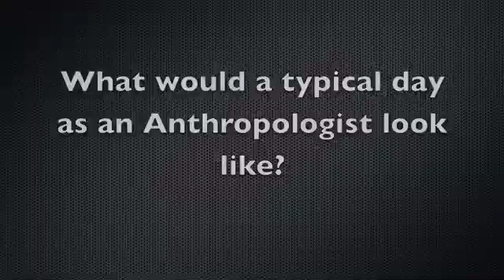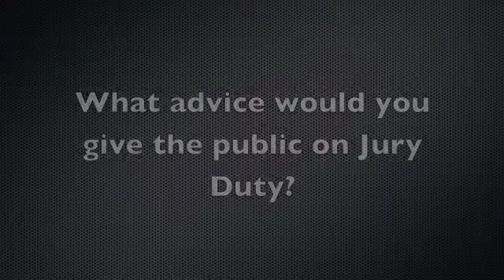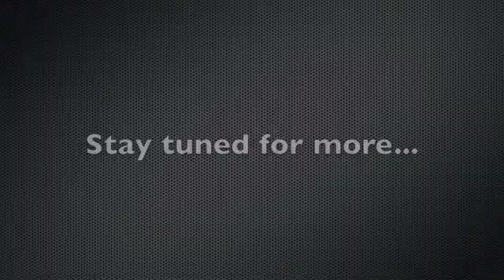CSI debunked - Forensic Anthropology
We speak with Ayesha Seymour again, this time on her role as a Forensic Anthropologist.